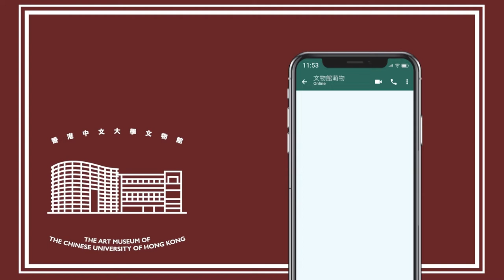【文藝話匣子 Art Encounters - 魏敬國 Anthony Ngai】風浪裏的陶瓷 Ceramics in the Waves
風浪裏的陶瓷 當熱愛航海的校友Anthony 遇上自大航海時代起便透過海洋運往世界各地的中國外銷瓷，會想到甚麽？來看他與策展人王冠宇博士打開「文藝話匣子」吧！
When sailing-lover and alumnus Mr. Anthony Ngai sees the Chinese trade porcelains that had been travelling to the world via the ocean since the Age of Discovery, how does he feel? Watch his "Art Encounter" with our curator Dr. Wang Guanyu!

主持 Host：王冠宇博士 Dr. Wang Guanyu
嘉賓 Guest：魏敬國先生 Mr. Anthony Ngai
攝製 Video Production: 香港中文大學視聽製作部 CUAV
字幕及翻譯 Bilingual subtitles: 鄒嘉心 Karis Chow、黃佩儀 Heidi Wong

重溫其它《文藝話匣子》影片 Watch the video series “Art Encounters”